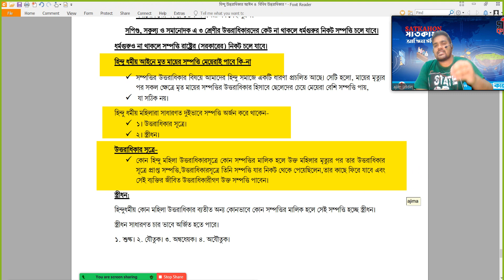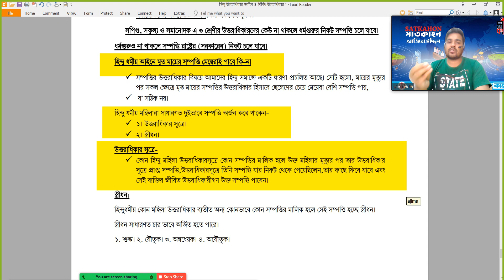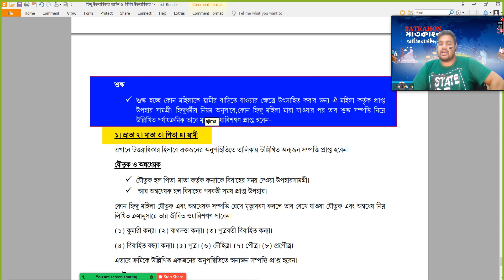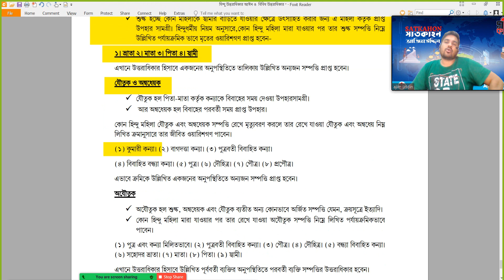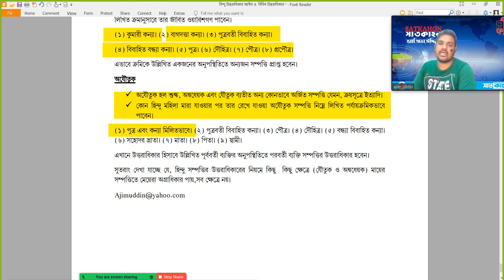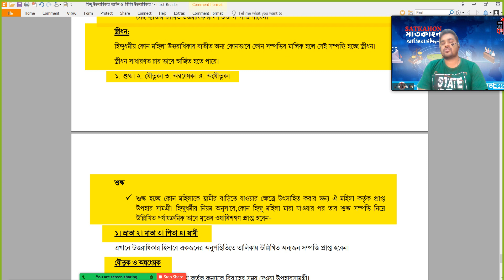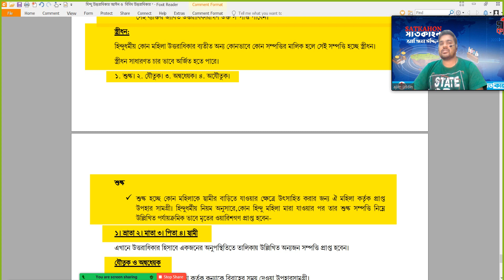মায়ের জমি মেয়েরা কেনো পায়।। হিন্দু উত্তরাধিকার আইন